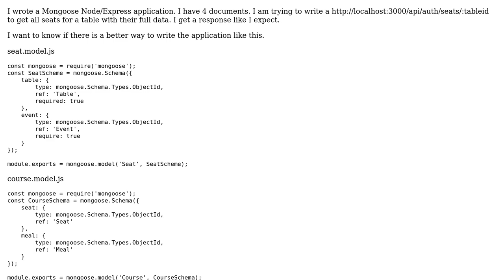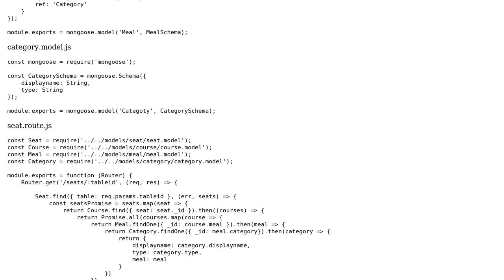Finding multiple documents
With thanks & praise to God, and with thanks to the many people who have made this project possible! | Content (except music & images) licensed under CC BY-SA | Music | Images & others | With thanks to user SAM OnELA user MartinsOnuoha user Jamal user Alin and the Stack Exchange Network Trademarks are property of their respective owners. You are responsible for your own actions.